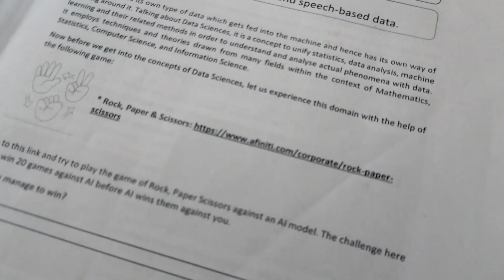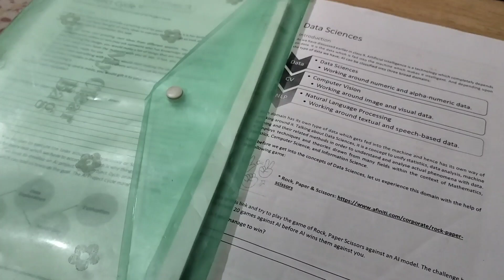Prepared For My First Preboards?💫 as *a CBSE 10th GRADER*🔥Preboards First Exam|Preboards Preparation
I have completed AI syllabus.

Checkout my other videos as well ✨️